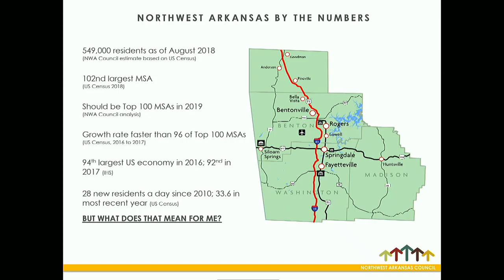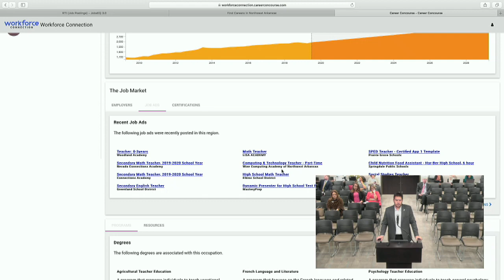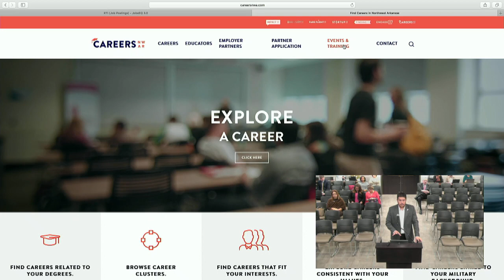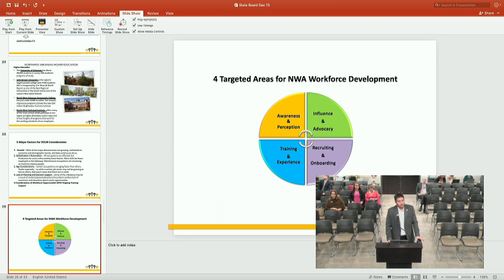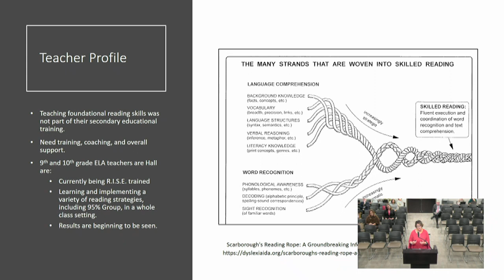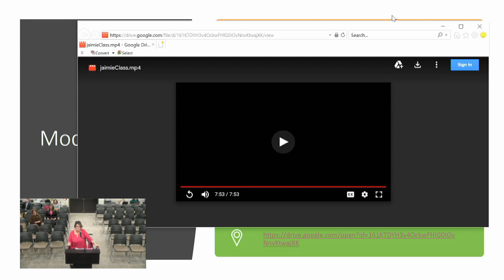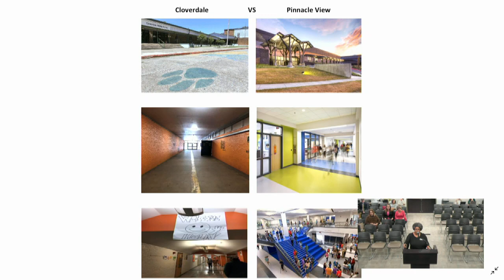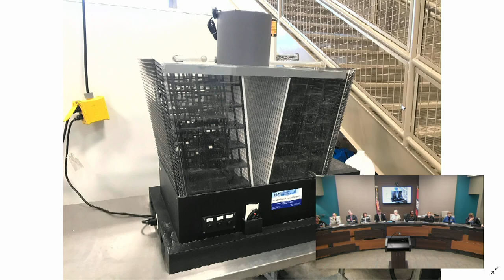State Board Meeting - December 13, 2019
The State Board of Education met December 13, 2019. To learn more about the Board, please